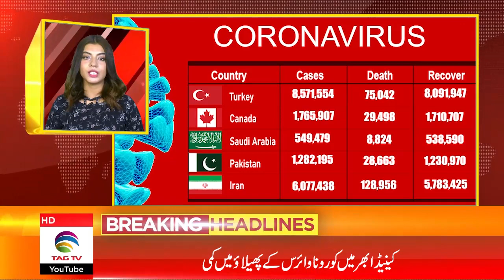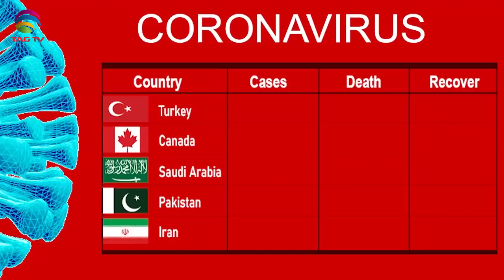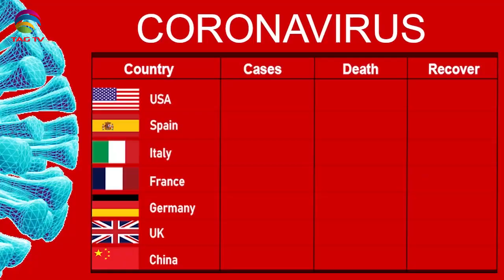International & Canadian News Bulletin in Hindi/Urdu - Nov 22, 2021